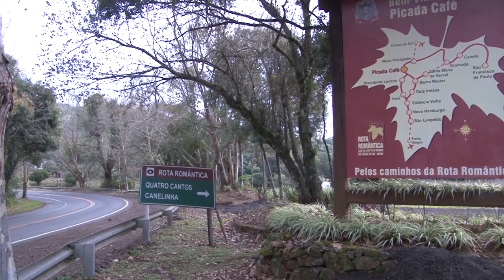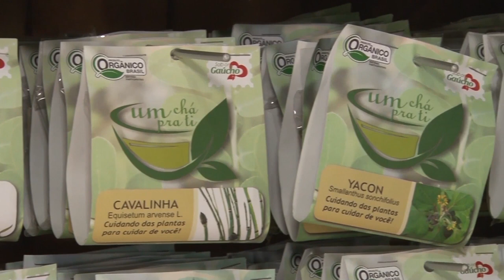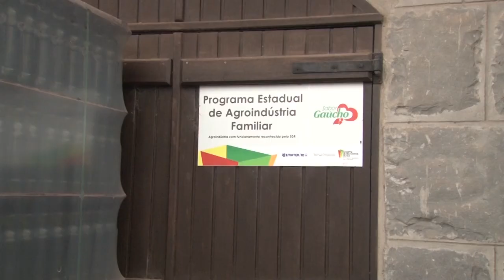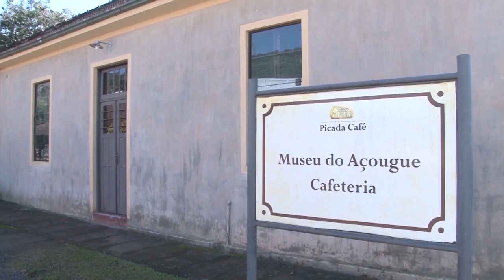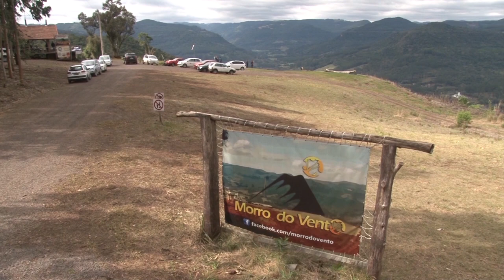Rio Grande Rural #979 17/09/17 3º bloco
- Agenda
- Novo roteiro de turismo rural na serra gaúcha